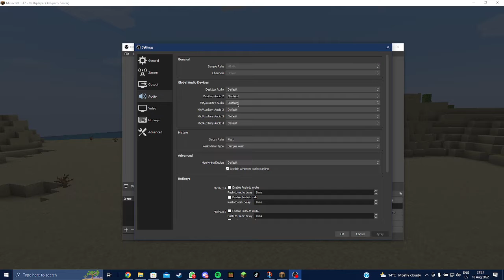Random Minecraft video with my friends (NO MIC)